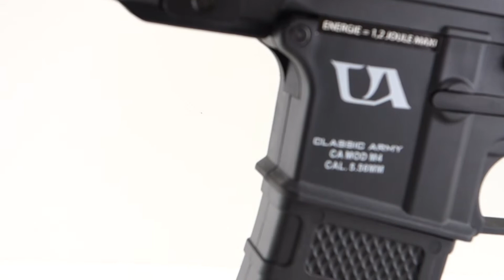ClassicArmy CA4 M-Lock 10 Electronic System M4 Fibre de Nylon ENF007P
Spécialiste dans la distribution d’airsoft guns, répliques, sécurité, Co2 4,5mm et accéssoires. DM Diffusion grossiste au service des détaillants de la France entière.
Founded in 2003, DM Diffusion specializes in the distribution of airsoft guns and accessories. Wholesaler serving retailers throughout France.Welcome on the Official channel